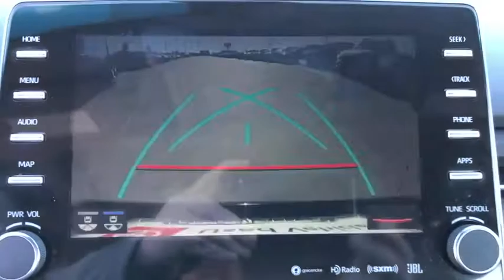2019 Toyota Avalon Hattiesburg, Lumberton, Sumrall, Ellisville, Wiggins, MS 38802A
Midnight Black Metallic Used 2019 Toyota Avalon available in Hattiesburg, Mississippi at Toyota of Hattiesburg. Servicing the Lumberton, Sumrall, Ellisville, Wiggins, MS area.